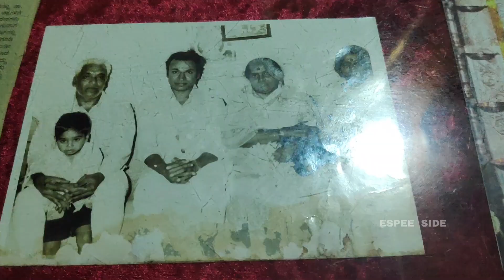Sri Shiva darshana shashi Thatte idli Hotel |Best Thatte idli in Bidadi | Kannada Food Review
Hey guys in this video I just explored the place where they serve soft and fluffy idli in Bidadi since 1950.

This is the first video of Mysore series so pls do watch and support us for making more and more contents!!!

If you guys want to visit the place just check out the below mentioned address

Price :
Double thatte idli - 50₹
Single Thatte idli - 30₹

ESPEE SIDE